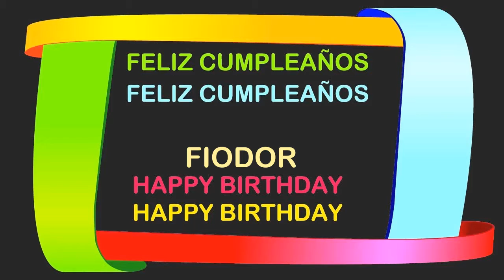Fiodor Birthday Postcards & Postales